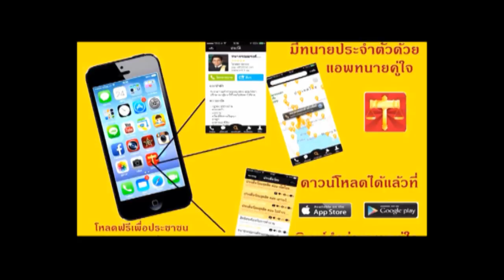กินข้าวแล้วชักดาบ แบบนี้จับเข้าคุกเลย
รายการเล่าข่าวและวิเคราะห์ข่าวรอบตัวเชิงกฎหมาย ให้ความรู้เชิงกฎหมาย สามารถนำไปปรับใช้ในชีวิตประจำวันได้ รู้ก่อนใครปลอดภัยกว่าใคร และแอพทนายคู่ใจ โหลดได้แล้ววันนี้ที่ AppStore และ Google Play พิมพ์ ทนายคู่ใจ โหลดฟรีเพื่อประชาชน ให้ความรู้ฟรีเพื่อประชาชน ทนายเพื่อประชาชน